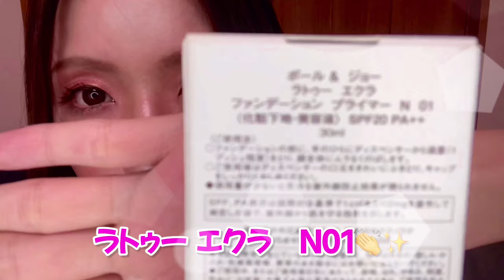ツヤ艶化粧下地【PAUL＆JOE/ポールアンドジョー】ラトゥー エクラ ファンデーション プライマー N/むらさきパールでハイライト効果も◎メイクアップアーティストが花嫁メイクにも多用◎ ＃22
この動画少しでもいいね！と思っていただけましたら ひと手間かかってしまいますが
温かいコメントもお待ちしております😊

2020/11/ 23公開

・PAUL＆JOE　ポールアンドジョー
☛ラトゥー エクラ ファンデーション プライマー N
ラトゥー エクラ ファンデーション プライマー N │ BASE MAKEUP │ PRODUCTS │ PAUL & JOE BEAUTE (paul-joe-beaute.com)

◯拙著　Amazon Kindle 電子書籍版
隠れて副業？思いきって独立？会社のことが大スキなわたしが決断した人生最大プロジェクトepisode１: ―運命は自らが引き寄せることで　奇跡は起こせる―